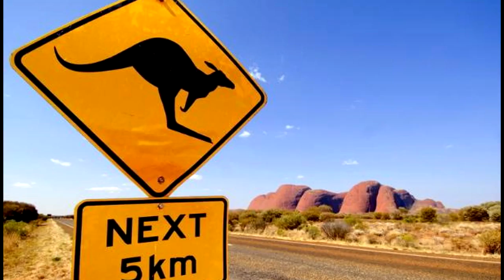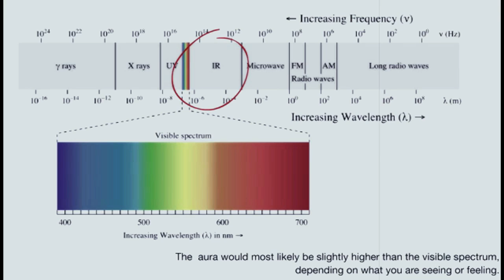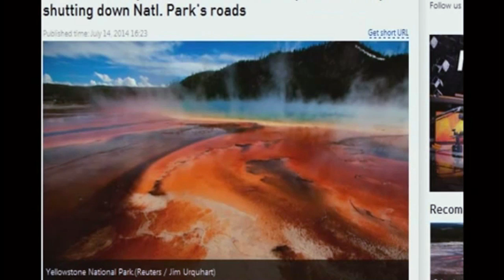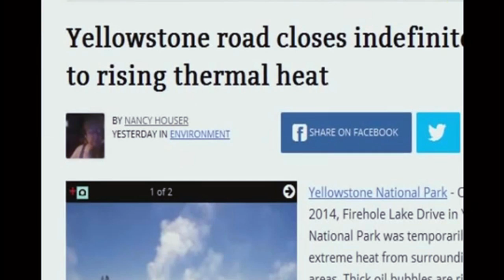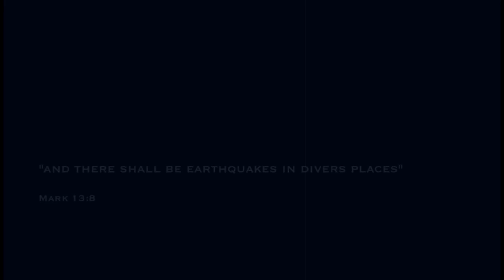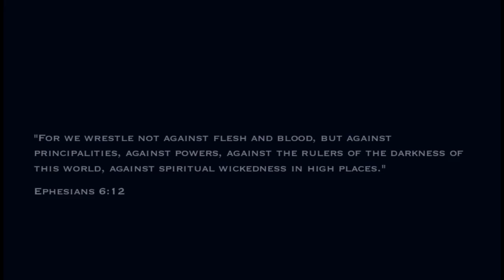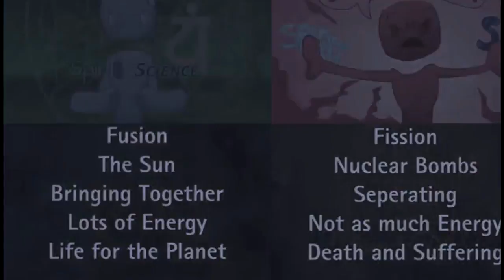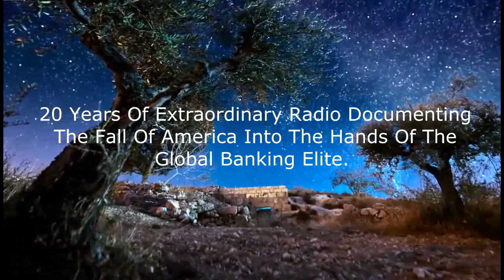Jeff Rense & Dr. Joseph Chiappalone - The Nature of Existence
Clip from May 20, 2015 - guest Dr. Joseph Chiappalone on the Jeff Rense Program.